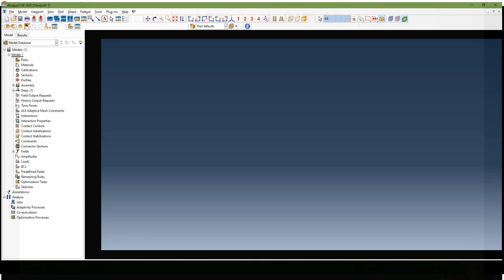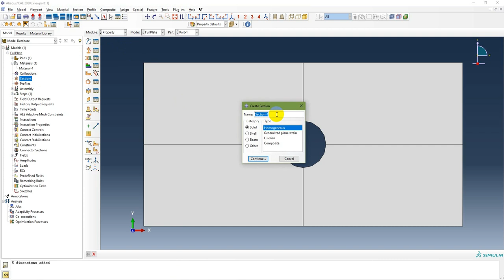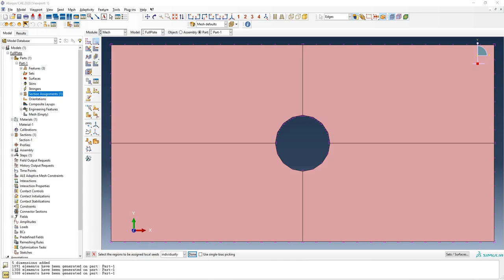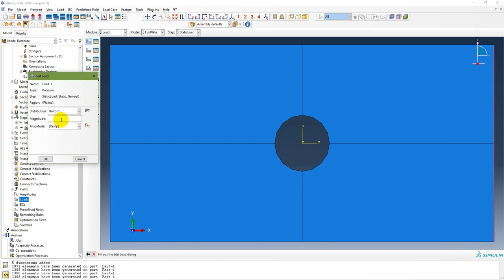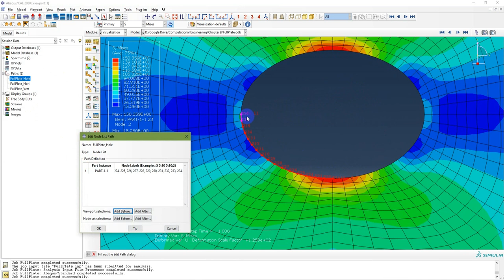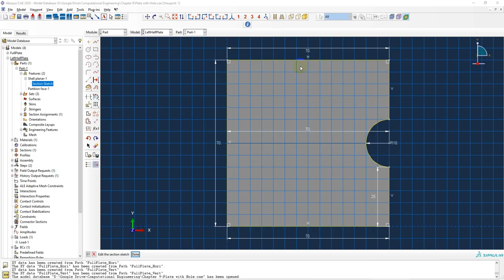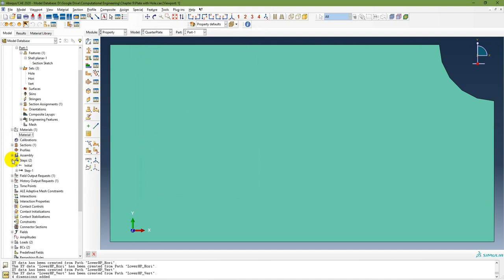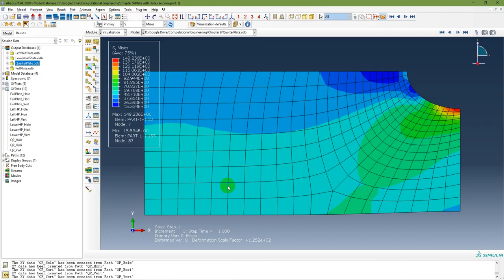Plane Stress in a Plate with a Hole having two Axis of Symmetry using Abaqus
This Plate with a Hole is a Problem from Chapter 9 (Plane Problems) of Book "Introduction to Finite Element Analysis using MATLAB and Abaqus".

Stresses in Full Plate
00:00 Problem Description
02:54 Steps for Modelling
04:35 Create Part
06:45 Create Partition
07:47 Create Material
08:33 Create Section and Assign Section
09:29 Seed Edges
12:32 Assign Mesh Controls, Mesh Part, Assign Element Type
14:11 Create Set of Nodes
16:22 Create Assembly
16:40 Create Step
17:08 Apply Loads and Boundary Conditions
19:01 Create Job, Data Check and Submit
19:52 Results Visualization
21:03 Create Path
23:08 Plot Stress

Stresses in Half Plate and Quarter Plate
26:17 Left Half Plate
29:38 Lower Half Plate
31:46 Quarter Plate
33:53 Comparison of Results